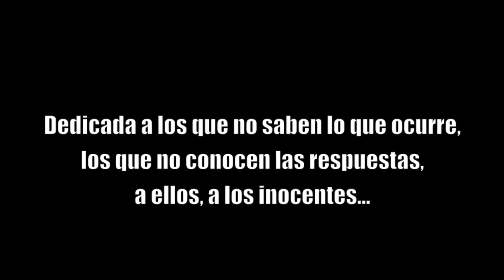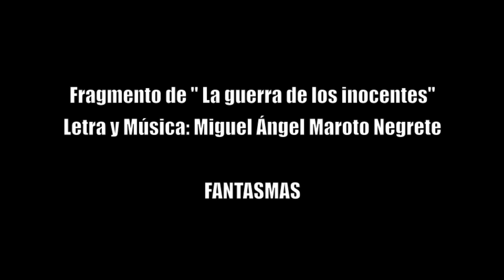LA GUERRA DE LOS INOCENTES